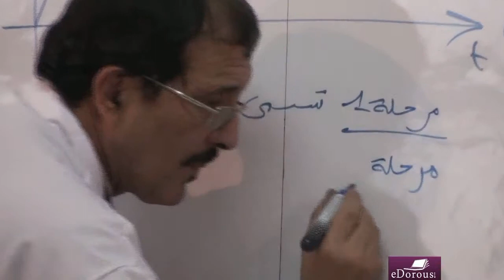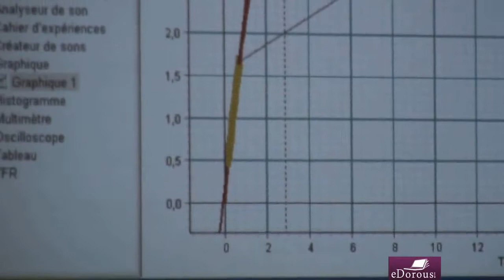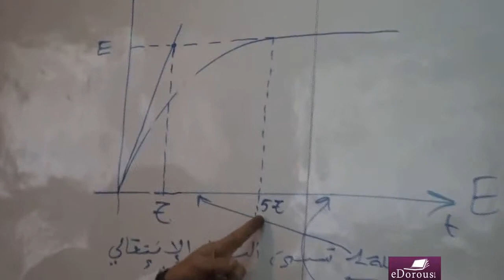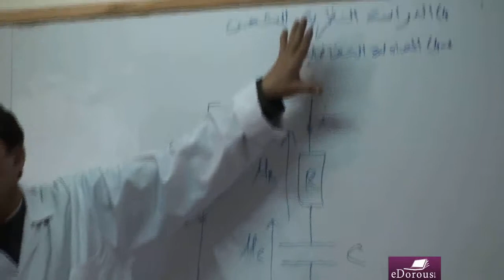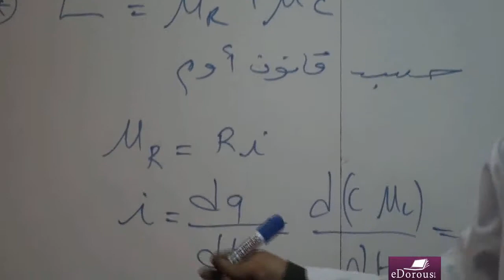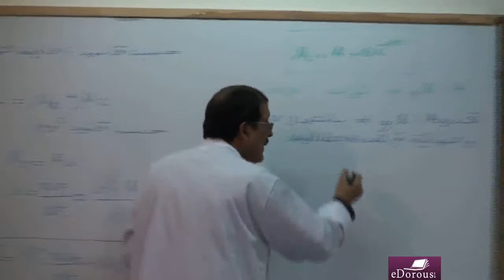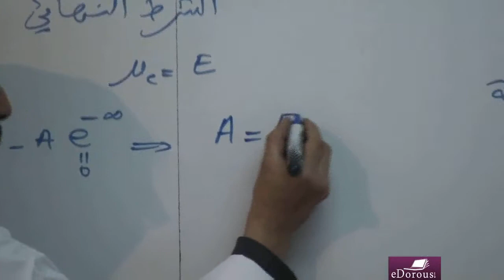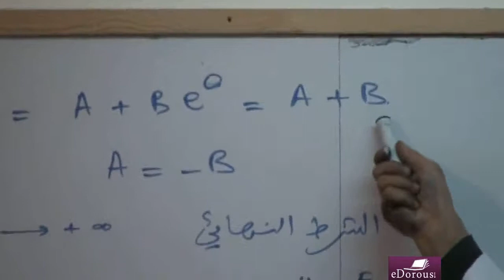MOUM TVS L1 P4